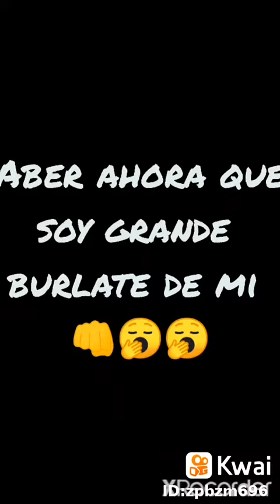cuando estaba niño te burlabas de mi